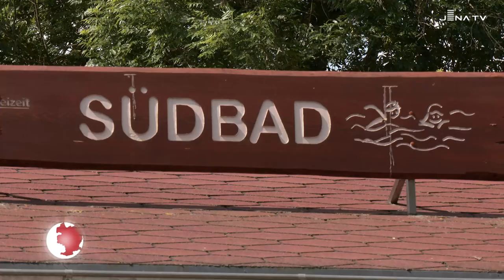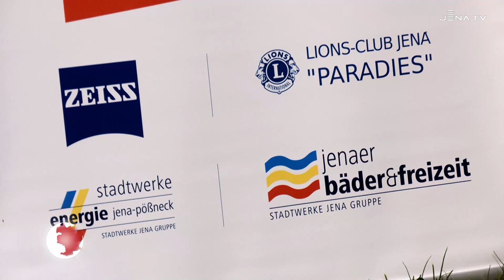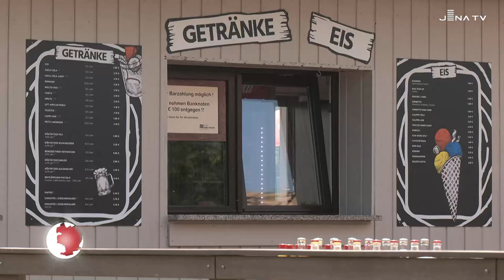Kostenfreier Badespaß für Kinder in Jenaer Freibädern (JenaTV-Beitrag, 07.06.24)